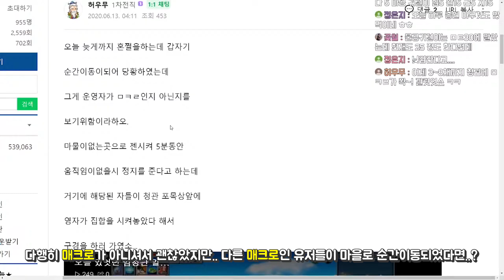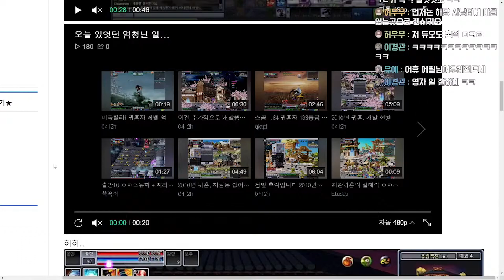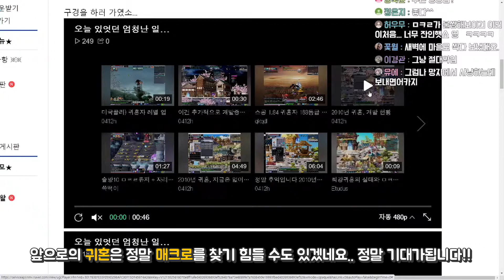[귀혼] 현재 귀혼은 매크로 박멸중!! 귀혼이 매크로 잡는법!! 이렇게 잡는다니..(Soul Saver Online)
정말 이렇게 잡는지는 상상도 못했습니다 ㅋㅋㅋ